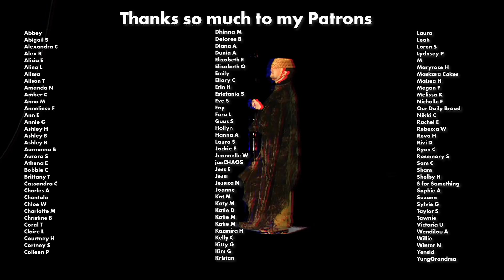RANT | family channels have DESTROYED boundaries and it's dangerous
I have thoughts.

Foundation (Bare Minerals Bare Pro Liquid Foundation)
Mascara (Essence Lash Princess)

LETTERS AND PR SEND TO:
WOODINVILLE, WA
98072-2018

GEAR***
Microphone: Zoom H6N
Camera: Canon 5DmkIII